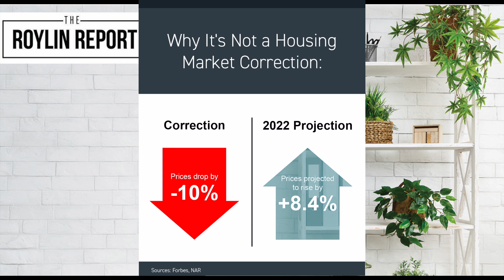Are we in a housing correction? What you need to know...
Realtor Roylin Downs talks about what it's like to be in a housing correction, and whether we're in one now.